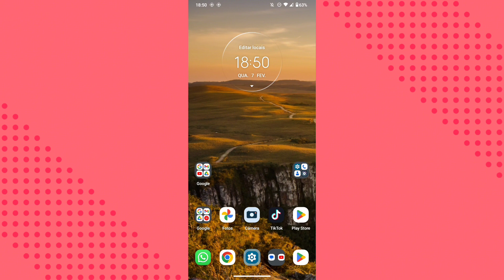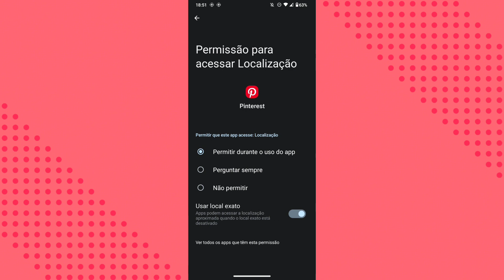COMO ATIVAR A PERMISSÃO DE LOCALIZAÇÃO NO APLICATIVO PINTEREST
eai galera.
nesse vídeo você vai saber como está ativando a função de localização no aplicativo Pinterest.